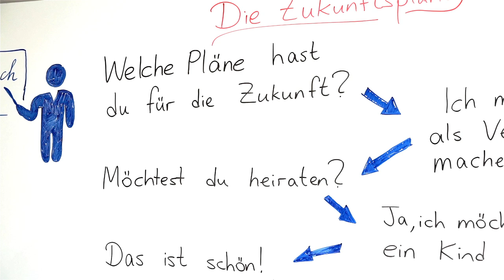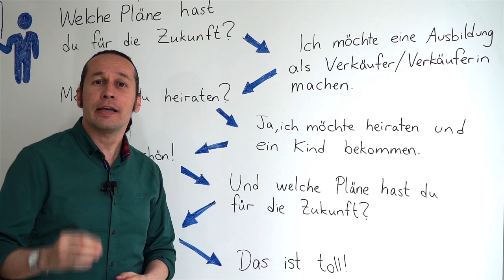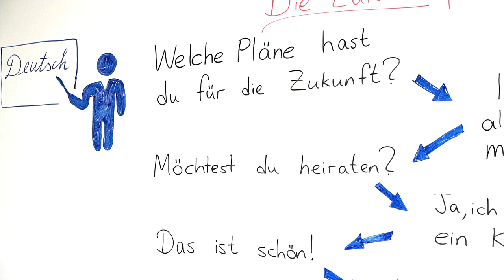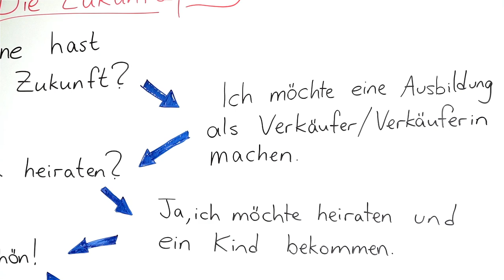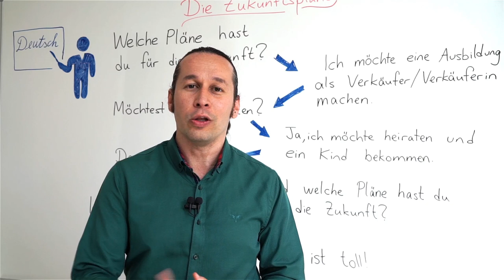Almanca B1 Orta Seviye Ders - 48 Almanca Diyalog Çalışması / Die Zukunftspläne - Gelecek Planı Yapma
Almanca öğreniyorum diyen herkese merhaba. Bu Almanca Kolay dersimizde, Die Zukunftspläne - Almanca Diyalog Çalışması - Gelecek Planı Yapma konusunu çalışacağız. Almanca diyalog çalışmaları doğru Almanca telaffuz ve Almanca cümle yapısını pekiştirmek ve yeni Almanca kelimeler öğrenmek için faydalı çalışmalardır. Almanca gramer konularını bol pratik yaparak ve bol tekrar ederek pekiştirmenizi tavsiye ederiz. Başarılar..